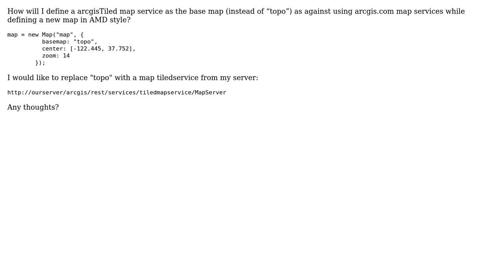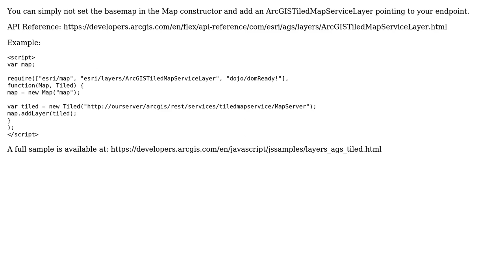GIS: Use a Tiledmap service as basemap instead of an Arcgis.com map in AMD style coding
With thanks & praise to God, and with thanks to the many people who have made this project possible! You are responsible for your own actions.